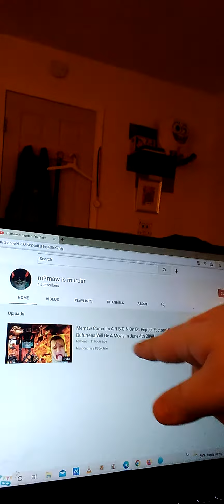Look what's happening.........YouTube still doesn't care and doesn't want to remove these channels